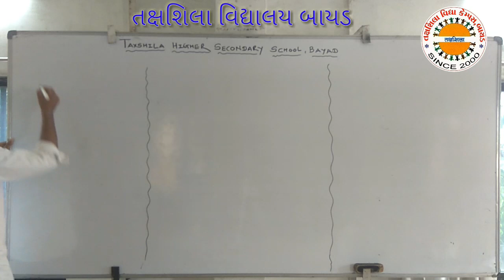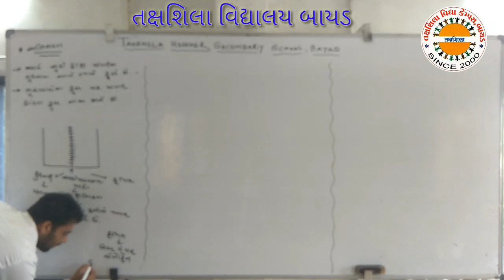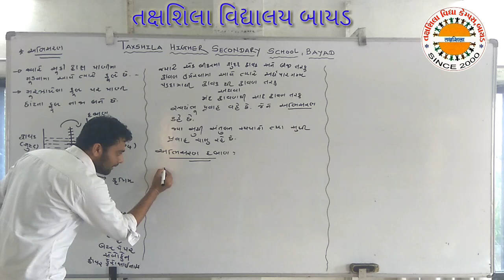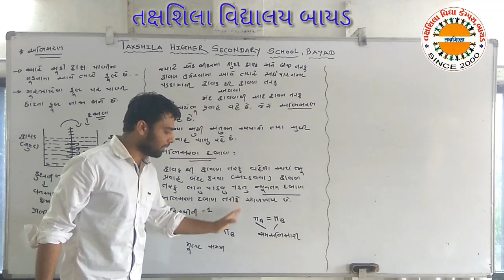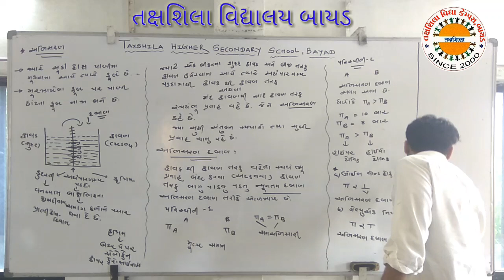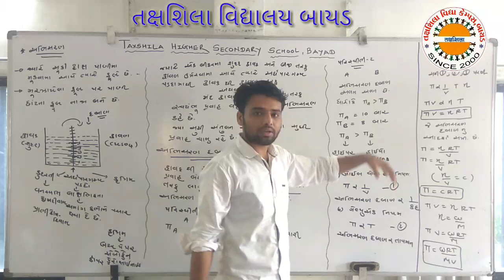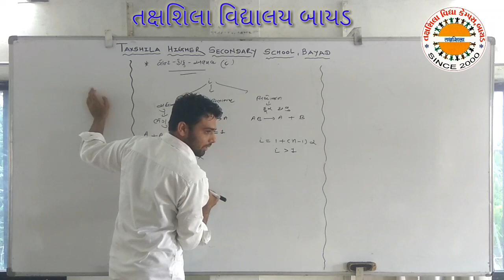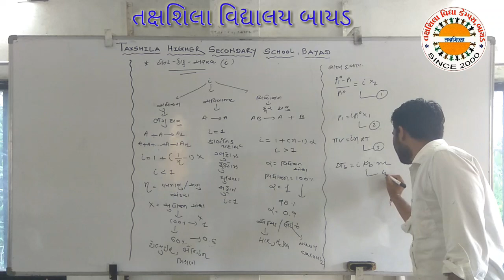દ્રાવણ અભિસરણ ભાગ - 9 કેમેસ્ટ્રી 12 સાયન્સ તક્ષશિલા વિદ્યાલય બાયડ